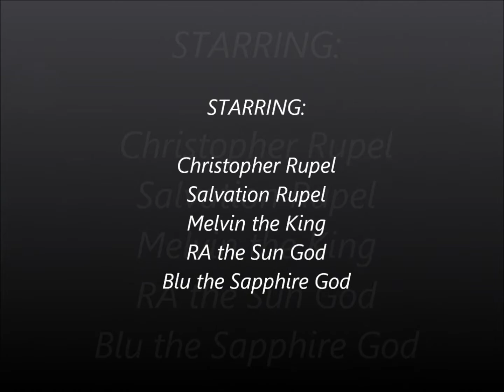SKRILLEX: Circle Fuck Style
Cuts of all the CF's. Done by Bluey the Sapphire God.